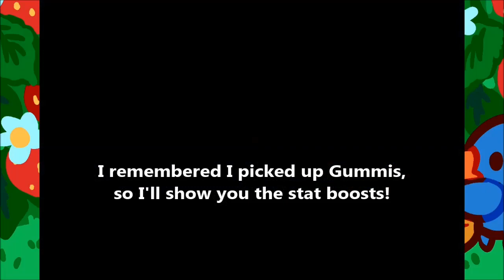PMD Red 01 - "Shocking! Spark's Hidden Potential!"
I'm trying something new. Let me know what you think!

In this episode, we perform a glitch using a Reviver Seed to boost our Zapdos' HP stat.